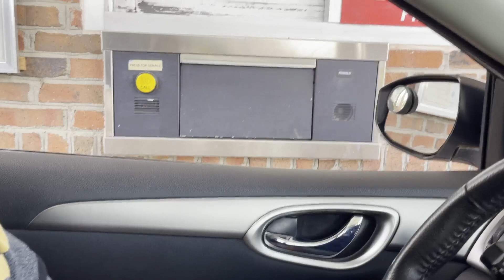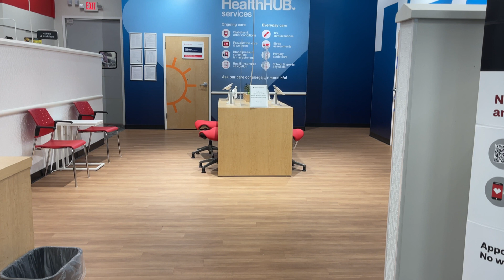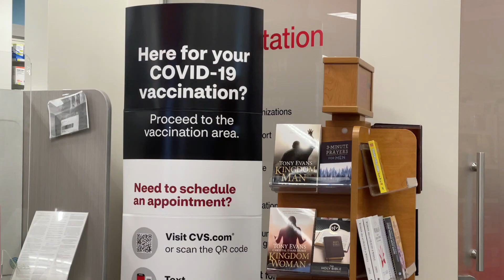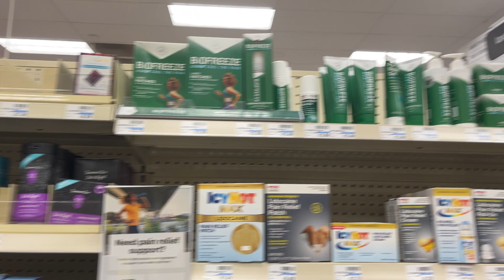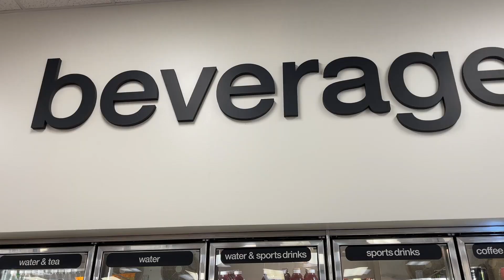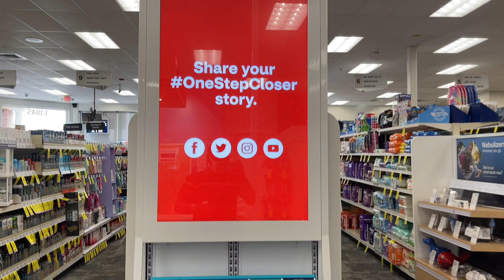அமெரிக்கா மருந்துக் கடை | மருந்துச்சீட்டு நம்மிடம் கையில் தர மாட்டாங்களா? | Medical Store In USA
அமெரிக்கா மருந்துக் கடை |  மருந்துச்சீட்டு  நம்மிடம்  கையில் தர  மாட்டாங்களா? | Medical Store In USA | US Tamil Vlog

Previous Video
அமெரிக்காவில் இப்படித்தான் வீடுகள் கட்டுறாங்களா? | USA House Construction | US Tamil Vlog